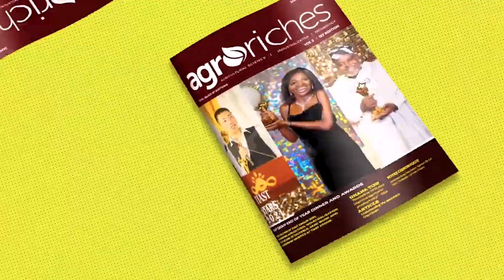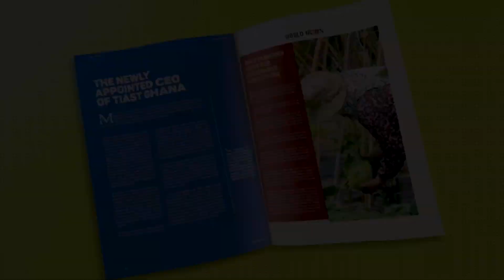The Journey to becoming Ghana's Indigenous 5 Star Hotel, Labadi Beach Hotel.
Agroriches made time with the Managing Director of Labadi Beach  Hotel, Mr. David Eduaful where he elaborated on the successes chalked by the hotel and its connection to agriculture.